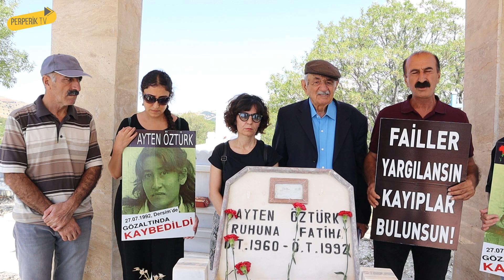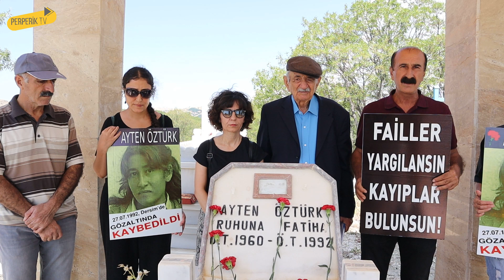Ayten Öztürk mezarı başında anıldı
1992 yılında JİTEM tarafından katledilen Ayten Öztürk, ölümünün 32. yılında mezarı başında anıldı.

1992 yılında "Yeşil" kod adlı JİTEM elemanı Mahmut Yıldırım tarafından kaçırılıp işkence sonucu katledilen Ayten Öztürk, ailesi ve İnsan Hakları Dersim Derneği tarafından mezarı başında anıldı.

Anmada, baba Hıdır Öztürk kızı için ağıt yakarken mezarda mumlar yakılarak karanfiller bırakıldı. Konuşma yapan İHD Dersim Şube Eş Başkanı Gürbüz Solmaz, Ayten Öztürk ve gözaltında kaybettirilen ve katledilenler için hakikat ve adalet taleplerinden vazgeçmeyeceklerini belirtti.